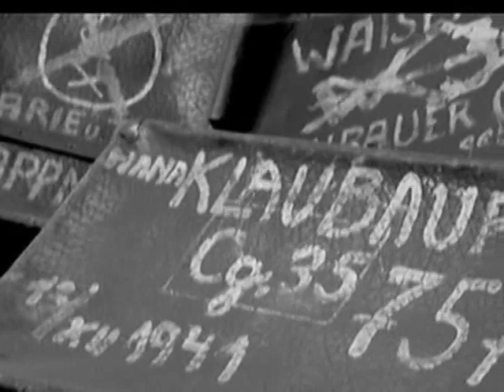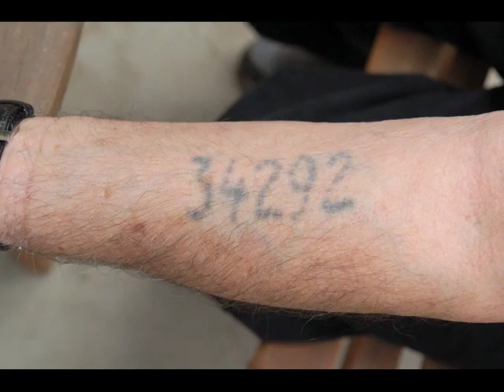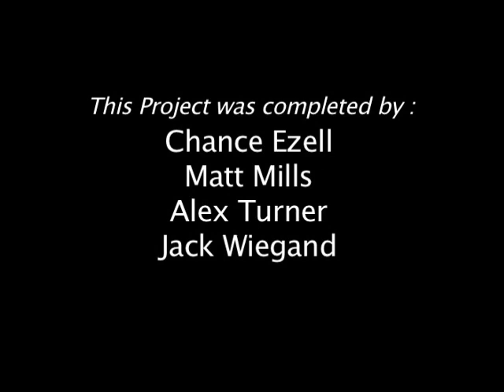Holocaust Hardship (California Voices)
The story of a Holocaust survivor from Fresno California.

This video was produced by students in the California Voices, which is a program of the Center for Multicultural Cooperation. To learn more about California Voices and how to bring it to your area go